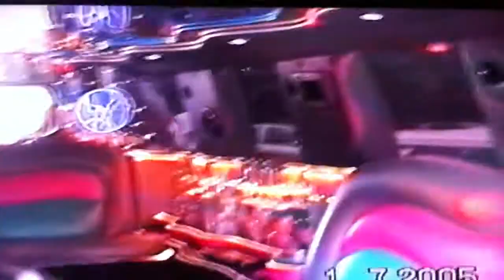Westleigh high leavers do 2005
yardys in there youth!!